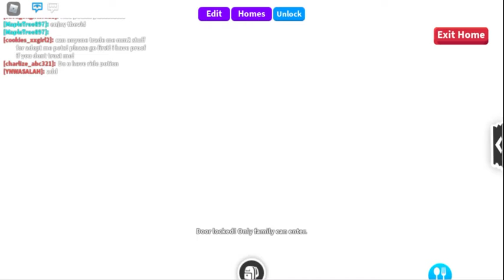Cafe building COMPETITION | Part one | Minty and Maple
Hey! Welcome to Minty and Maple! This is our joint YouTube channel.

Hey, today in this video Minty and Maple decide to do a friendly competition! It's whoever can build the best CAFE in AdoptMe! (Roblox)
Please leave a comment who you think will win ;)
If you didn't like the video, instead of leaving a dislike, please comment on what to do next time (we read EVERY comment, for your concerns :)

We totally appreciate ALL 18 of our subs, so when we get more, we'll update the description XD (ha - just edited it to 18! Tysm)